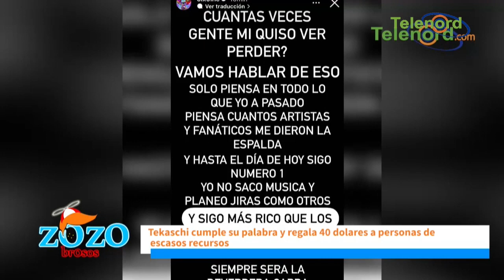"Que lindo gesto de Tekachi de agradar a personas y más como está la situación en nuestro país"